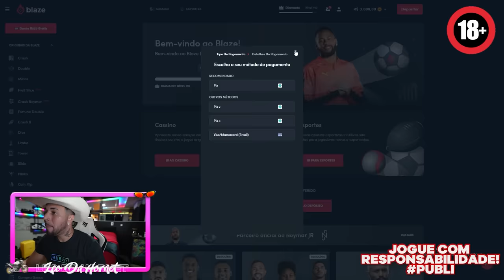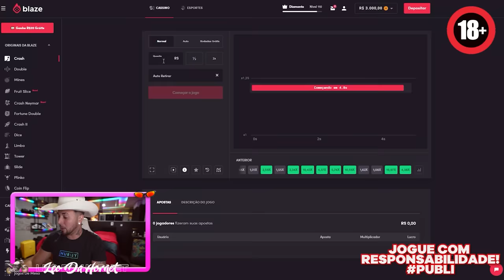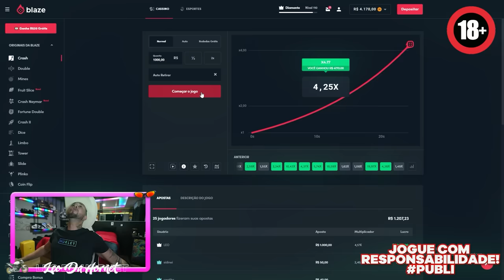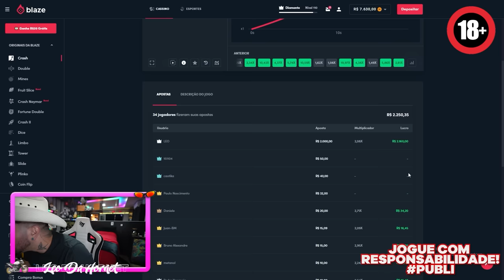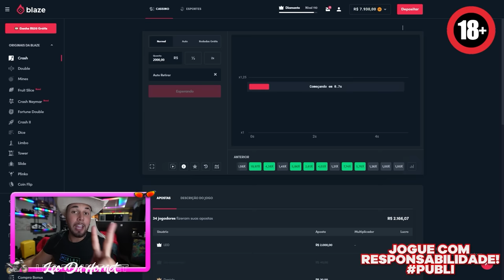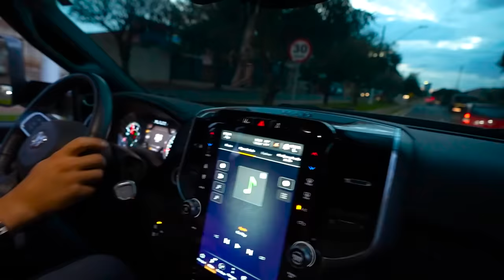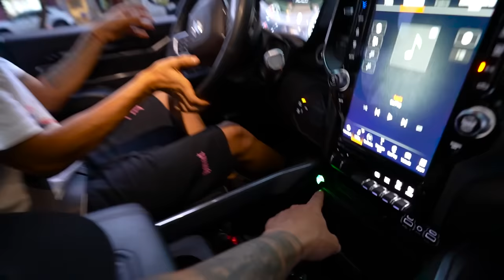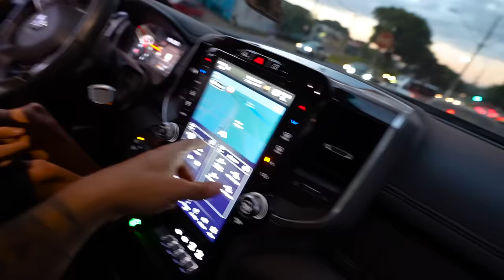DEIXEI MEUS AMIGOS ANDAR NA RAMMM !!! * muitoooo forteee *